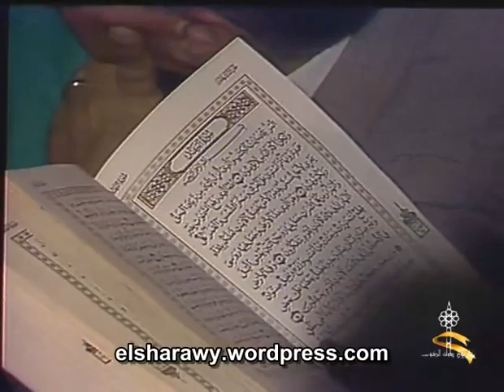خواطر الشيخ محمد متولي الشعراوي حول سورة الرعد الحلقة 3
سورة الرعد هي السورة الثالثة عشرة في القرآن، وعدد آياتها ثلاث وأربعون آية، وهي سورة مدينة كما نُقل عن ابن عباس رضي الله عنهما وغيره من التابعين.

ورد تسمية هذه السورة في كلام السلف؛ وذلك يدل على أنها مسماة بذلك من عهد النبي صلى الله عليه وسلم؛ إذ لم يختلفوا في اسمها، وإنما سميت بإضافتها إلى {الرَّعْدُ}، لورود ذكر {الرَّعْدُ} فيها.

UCE0EDAoDODtncgkTZWTq0OA